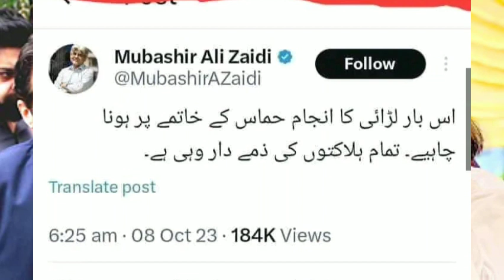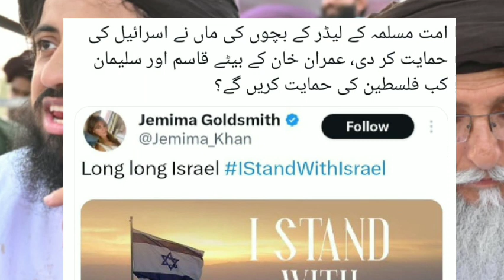Palestine or Israel ki jang | Hafiz Saad Hussain Rizvi about Palestine | saad rizvi on Israel |imran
Saad Rizvi on Israel
saad hussain rizvi about palestine
Hafiz Saad Hussain Rizvi New Bayan
hafiz saad hussain rizvi status
Saad Rizvi new bayan
Saad Rizvi Status
Allama Saad Hussain Rizvi Bayan
saad rizvi about israel
Hazrat Umar Ki Gustakhi
tlp tarana
saad rizvi about palestine
Saad hussain rizvi status
Saad Hussain Rizvi on Palestine
Saad Hussain Rizvi about Israel
Hazrat Umar ki shan mein gustakhi
saad hussain rizvi Palestine
tehreek labbaik pakistan official
tlp about israel
tlp new tarana
tlp new tarana 2022
tlp on israel
tlp on palestine
tlp pakistan
tlp tarana 2023
hamas israel palestine
hamas tunnels under israel
israel hamas war update
israel gaza
israel war
palestine and israel
hamas vs israel horrific war begins
israel palestine news
israel airstrike
israel hamas fight
israel latest news
hamas rockets
israel hamas
hamas rocket attack on israel
israel or palestine ki ladai in urdu
Israel or Palestine ki ladai
israel palestine ki jung
palestine or israel ki jung
Palestine or Israel ki ladai
israel palestine ki news
israel palestine ki khabren
israel palestine ki taaja khabar
israel palestine ka samachar
israel palestine
israel
israel palestine crisis
palestine
israel news
israel palestine attacks
israel palestine news today
israel palestine explained
israel palestine relations
palestine militant attacks israel
Hafiz Saad Hussain Rizvi Shorts ||
saad hussain rizvi today ||
hafiz saad hussain rizvi interview ||
saad hussain rizvi live ||
Saad Rizvi ||
Saad Rizvi Bayan ||
saad rizvi press conference ||
Saad rizvi bayan today ||
Anas Rizvi ||
Saad Rizvi Tarana ||
saad rizvi interview||
Hafiz Saad Hussain Rizvi today ||
Saad Rizvi Status ||
rizvi media official ||
Saad Hussain Rizvi latest bayan ||
Saad Rizvi latest bayan ||
Saad Hussain Rizvi 2022||
Saad Rizvi live ||
saad hussain rizvi today ||Saad Rizvi New Bayan Jumat ul mubarak
Anas Hussain Rizvi Letast Bayan 2023 *Anas Hussain Rizvi bayab Jaranwala